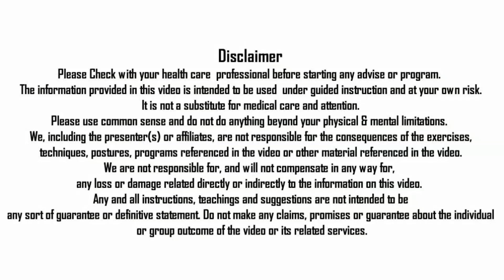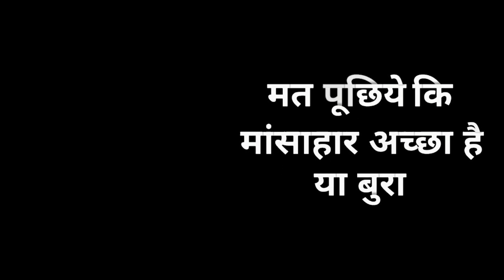SIGNS & SOLUTION OF COPPER WATER INTOLERABILITY | FAQ'S ON COPPER WATER #2 BY NITYANANDAM SHREE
In this video Nityanandam Shree explained about Here are Few Signs Your Body is Not Digesting Copper Water Properly & Solution of that Problem. Solution of Copper Water intolerability. Its & 2nd FAQ's Session on Copper Charged Water. We will forward your query to Nityanandam Shree.

Namaskaram!

प्रतिदिन बहुत ज्यादा प्रश्न पूछे जाते हैं, इसलिए हम हरेक प्रश्न का उत्तर देने के लिए बाध्य नहीं हैं|

Namaskaram! Feel free to post your questions, queries, doubts, comments, compliments and reactions below every video, we will be happy to help you. We are not obliged to answer each question because too many questions are asked every day.

NITYANANDAM MEDITATION
NITYANANDAM DISCOURSES

➤ एक दिन में कितना पानी पीना चाहिए How much water should be consumed in one day

Special Thanks Credits :
Indian Diplomacy (Promo Video)